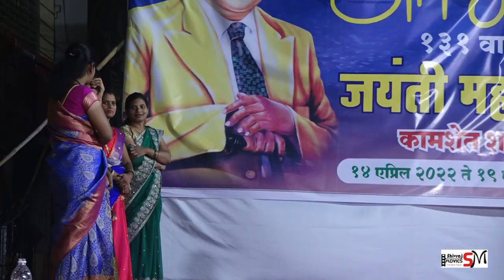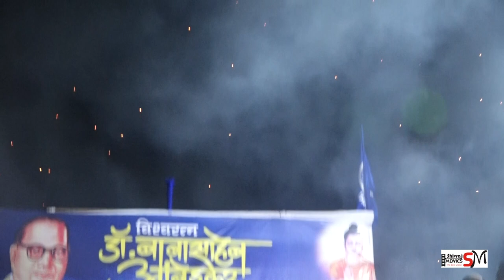जयंती महोत्सव कामशेत मावळ |Jayanti Mahotsav ,kamshet maval Day-2 Khel rangala paithnecha